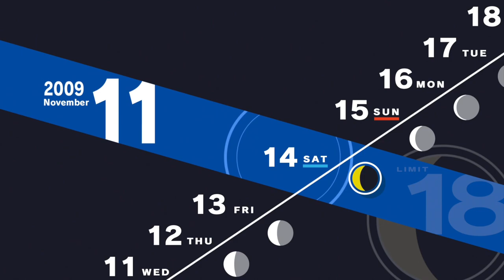Persona 3 Reload PS5 Playthrough with Chaos part 182: Ryoji's Raw Confidence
My boy knows to shoot his shot when he can